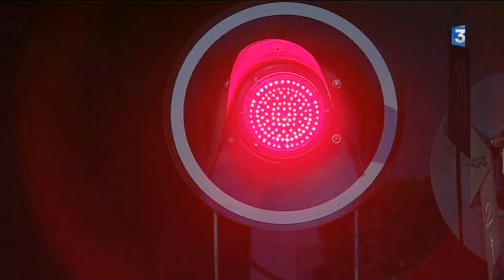Collision au passage à niveau de Jonches : le suicide est écarté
Une mère de famille et son fils sont morts dimanche 14 janvier 2017 lors d’une collision de leur auto avec un train régional. L’enquête se poursuit pour déterminer les circonstances précises de l’accident. Mais, la thèse du suicide a été écartée.
Le reportage de Yoann Etienne, Claude Heudes et Rachel Nectoux avec René Mignon, habitant d'Auxerre